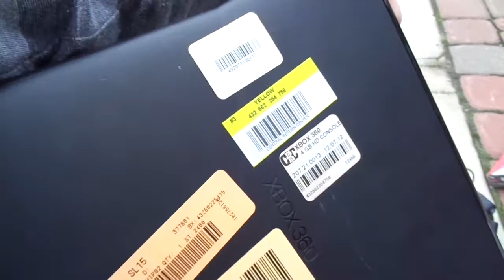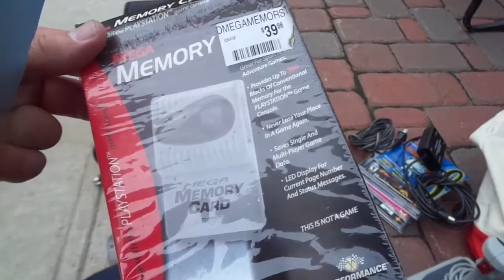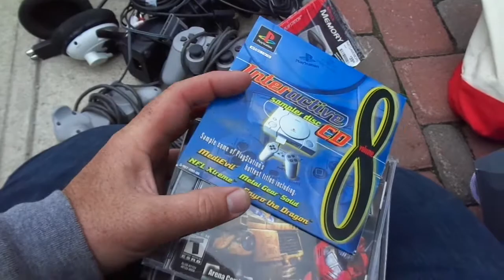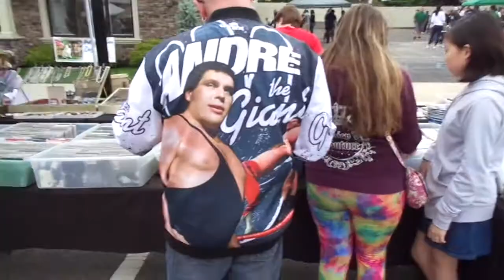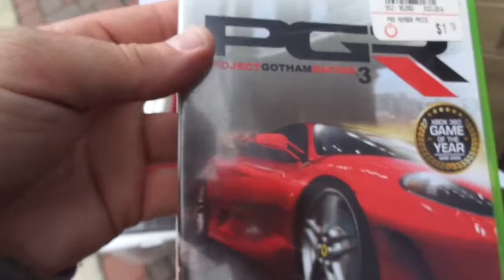Video Games Pick-Ups & Set Up Hasbrouck Heights Street Fair NJ 6/3/18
This is how I set up my Space up and the stuff I was selling today. This is the second time JC had Hasbrouck Heights. Today turned out pretty good. People were out and the traffic was decent. Today I sold a little bit of everything including Cds, DVDs, jewelry video games and console and I even sold some of those Miller Light Ice Buckets.

A-9-45